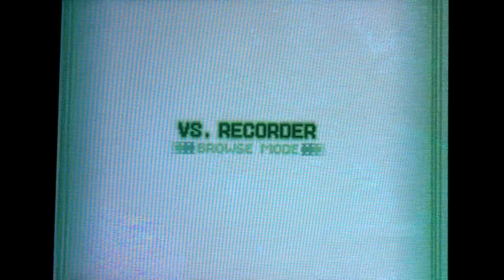Pokemon Black and White Battle #220 vs Gin: Throwback!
Skype: Necrostevo